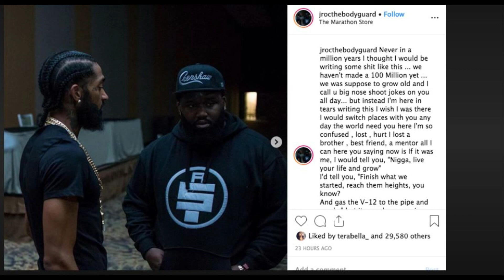WACK 100 AND HASSAN CAMPBELL AUDIO LEAKED BY HASSAN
WACK 100 IS CAUGHT ON LEAKED AUDIO OF EXTORTING NIPSY HUSSLE WITH A SEX TAPE AND DRAGGING BIG U NAME + MORE